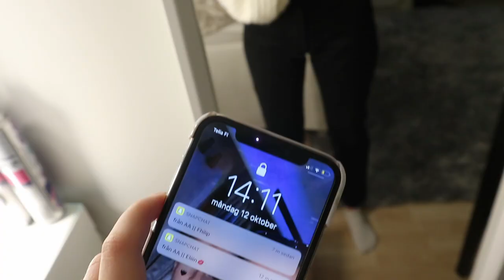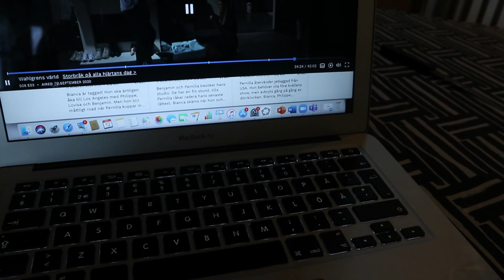ÄNTLIGEN UTE UR KARANTÄN!! *vlogg*